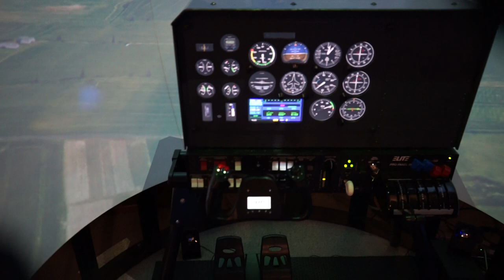Single Channel Dome Projection Flight Simulator used by Universities and Flight Trainers & FTOs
This is one of our University Simulators being used to teach Aerospace Engineering to students. Configurable to Single Engine, Multi Engine and also available with a optional Helicopter Configuration.
Flight Data recording can be used with Matlab & Simulink